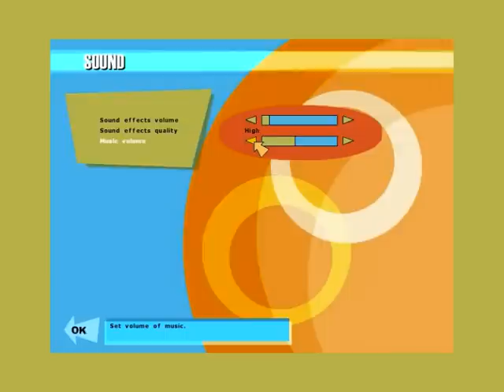Czech Let´s Play - No One Lives Forever - Part 9 /Notebook/